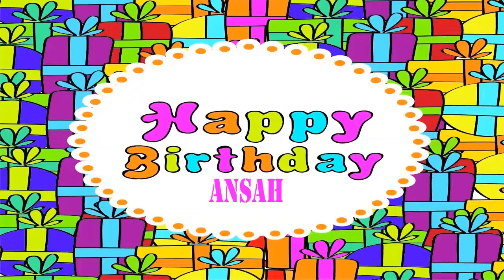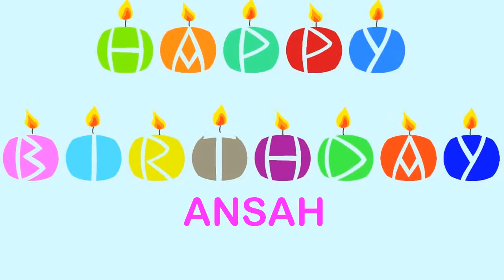Ansah Wishes & Mensajes